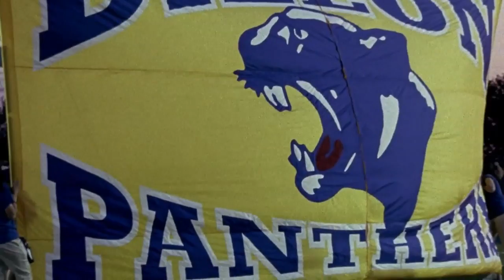Jason Street Is Back on the Field For The Homecoming Game | Friday Night Lights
It's an emotional return for Jason Street who takes to the field for the Dillon Panther's homecoming game two months after the injury that left him wheelchair-bound.

From Season 1 episode 7 'Homecoming': The team prepares to take on the undefeated Laribee Lions for the homecoming game; Tyra and Billy plan the ultimate after-game party; Smash feels the pressure when he gets a chance to impress a college recruiter.

Welcome to the official Friday Night Lights Channel! Where you can follow the highs and lows of the Dillon High School Panthers as we capture the show's best moments all in one place. From pep talks to huddles, wins and losses - watch as Eric Taylor guides his small town team to victory.  In Dillon, Texas, one night matters: Friday Night.